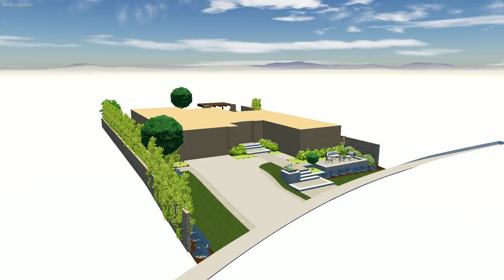Newlywed Scene Concept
This beautiful new Porter Ranch Westcliffe home’s front yard needed a little love of its own to create a welcoming scene for our newlyweds. The entryway went from bland to breathtaking with landscaping and greenery flanking the front landing. The grand entrance features sleek cast concrete planter bowls filled with assorted succulents. These visual points of interest draw the eye up to the home from the sloped yard. Outdoor lighting creates a warm ambiance and highlights the landscaping features leading to the home. The Green Scene Landscaping & Swimming Pools team repeated the use of the original builder’s materials in order to ensure that the project was a perfect match to the home’s architecture. We always strive to match the architectural style of the home so that our projects look like they were always part of the plan in the first place. This is what truly marries the “something old” with “something new.”

The backyard needed some love of its own. There was ample patio space to work with, so the team utilized that to transform the area into an outdoor entertaining dream for the new family. Guests can easily meander and mingle between the seating area and the outdoor kitchen. The outdoor kitchen offers plenty of space for the host to prepare a meal while participating in the conversation. A seating area surrounding the BBQ counter allows the host to serve guests while they relax and let the chef create a masterpiece.

The pergola provides a bit of shade and relief from the sun. Once the sun goes down, Bistro lights set a magical tone for the yard as it turns into a more intimate space. The evening can wind down with conversation in a cozy covered seating area, complete with an outdoor fireplace for cooler nights. This project perfectly sets the scene for a happily ever after in Porter Ranch!